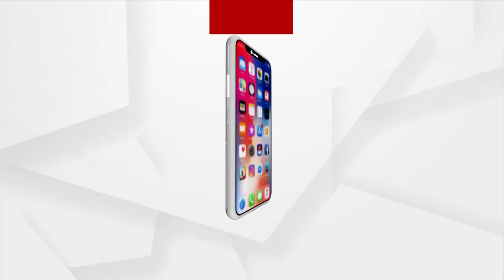ବିଭିନ୍ନ ସମସ୍ୟା ନେଇ ବିଧାୟକଙ୍କୁ ଘେରିଲେ ଗ୍ରାମବାସି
ନିଜ ଗାଁରେ ବିରୋଧର ସମ୍ମୁଖିନ ହେଲେ ବୌଦ୍ଧ ଜିଲ୍ଲା କଂଟାମାଳ ବିଧାୟକ ମହିଧର ରଣା । ବିଭିନ୍ନ ସମସ୍ୟା ନେଇ ବିଧାୟକଙ୍କୁ ଘେରିଲେ ଗ୍ରାମବାସି ।